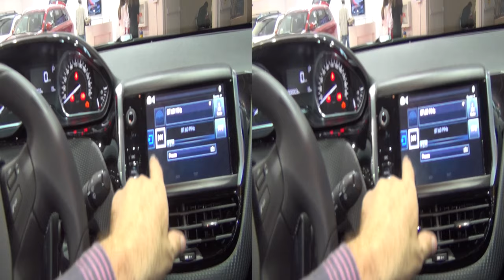Peugeot 208 Allure 1.2 e-THP 110 EAT6 Start&Stop EURO6 (2016) Exterior and Interior in 3D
2016 Peugeot 208 Allure 1.2 e-THP 110 EAT6 Start&Stop EURO6 car seen in 3D. The vehicle has benzine engine, 1199 ccm, 110 hp. Top speed is 190 km/h. Acceleration from 0 to 100 km/h for 9.8 seconds. Fuel consumption 5.7 l/100 km urban, 3.8 l/100 km extra-urban, 4.5 l/100 km combined. Color is Orange Power. Shown vehicle costs 18 807 EUR. Prices start from 11120 EUR.